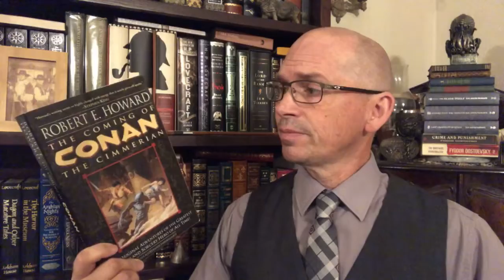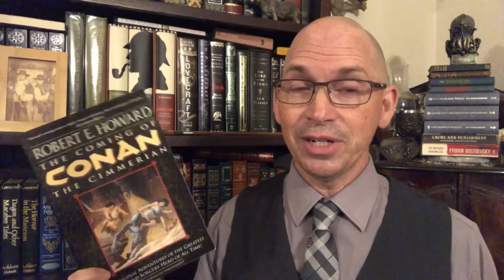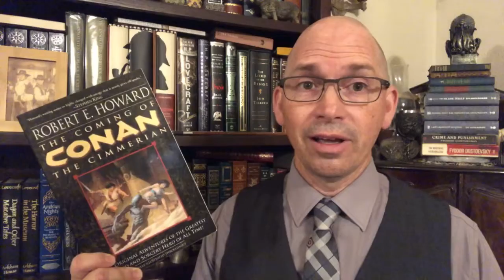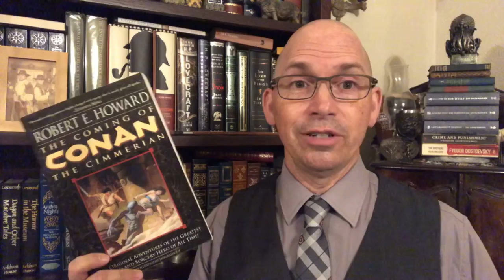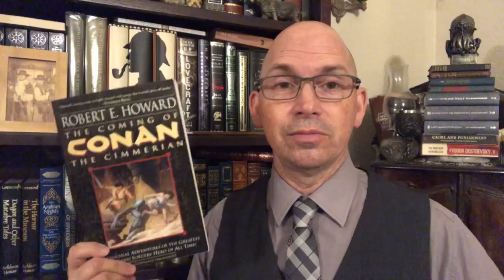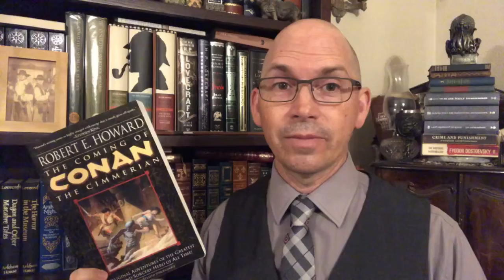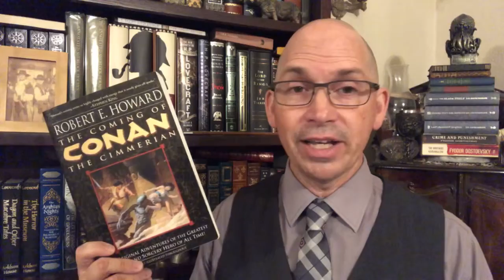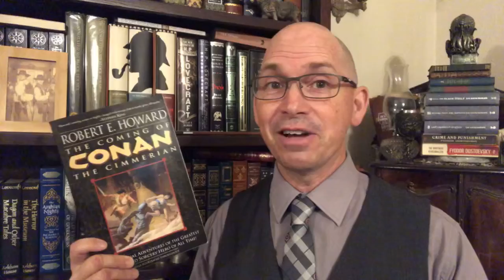Conan: The Frost-Giant’s Daughter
The Frost Giant’s Daughter
The Coming of Conan the Cimmerian